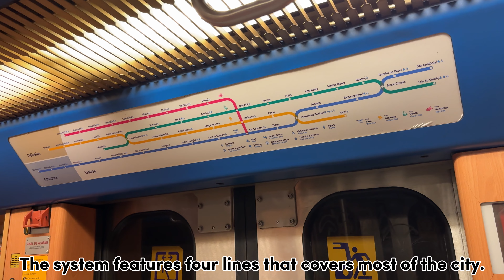Metro trains in Lisbon - Public transportation in Lisbon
Eurofima

This is recorded on my phone.

If you find any mistakes or just find something i can improve on, please feel free to leave a comment and i will do my best to check it and improve!

0:00 Oriente - Linha do Oriente (Red line)
0:31 Onboard the metro
2:24 Saldanha - Linha do Oriente (Red line)
3:12 Saldanha - Linha do Girassol (Yellow line)
4:34 Onboard the metro
5:00 Marquês de Pombal - Linha do Girassol (Yellow line)
6:34 Marquês de Pombal - LInha da Gaivota (Blue line)
7:23 Oriente - Linha do Oriente (Red line)
7:49 Aeroporto - Linha do Oriente (Red line)